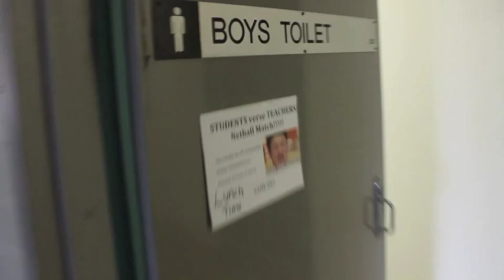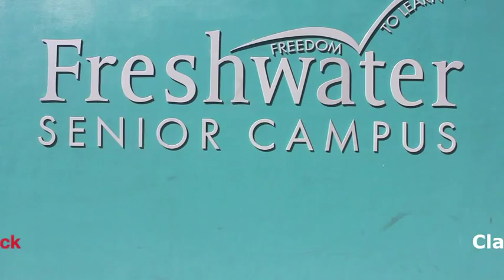Freshwater Senior Campus Graduation video 2012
Memories/messages and favourites of freshwater senior campus class of 2012.